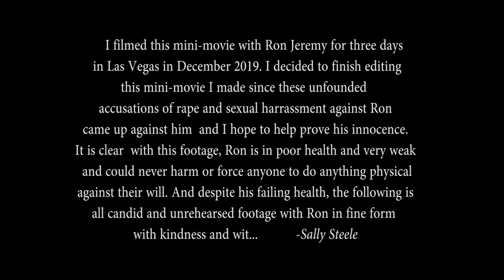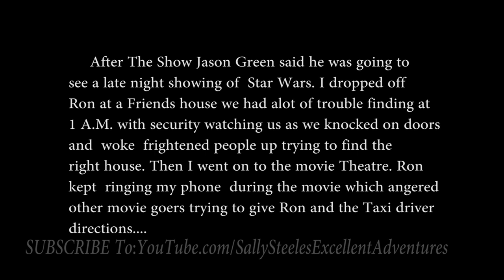RON JEREMY CHRISTMAS IN VEGAS 2019!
Three day's of candid moments with Ron Jeremy, Sally Steele and Jason Green in Las Vegas 2019. At my Christmas party, Catching a late night movie, in a Santa Suit in Casinos in Vegas. Directed by Sally Steele